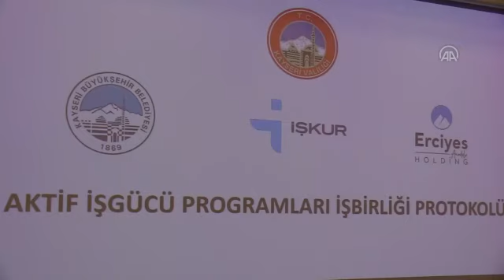Aktif İş Gücü Programları İşbirliği Protokolü imzalandı